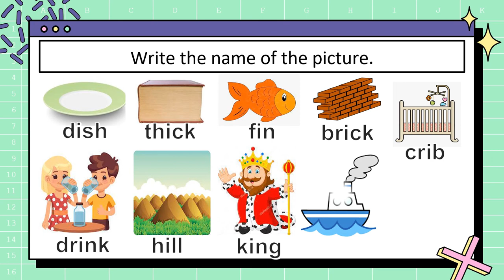Middle Sounds Ii / kinder sounds activities